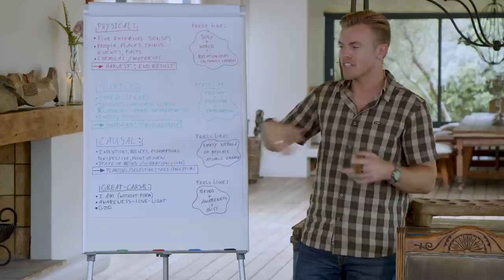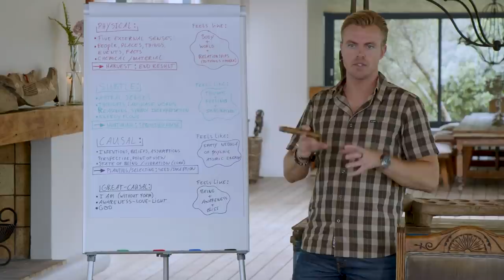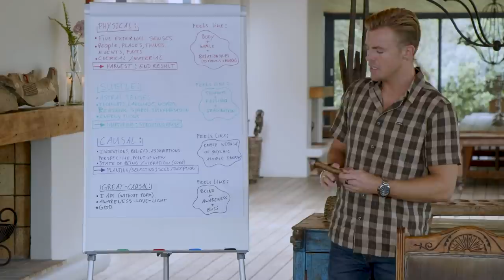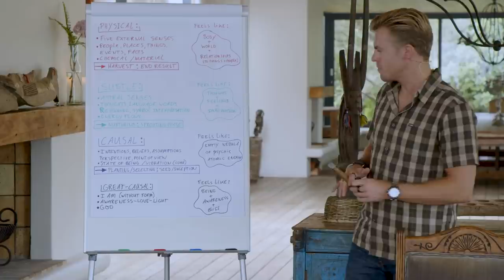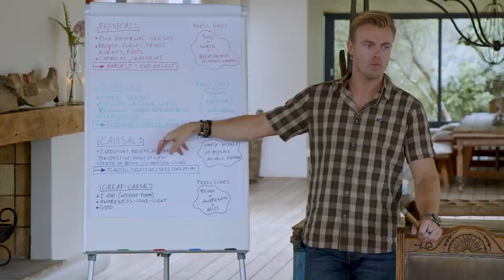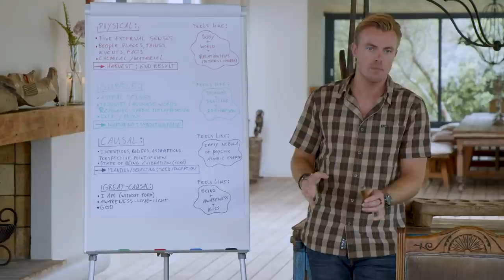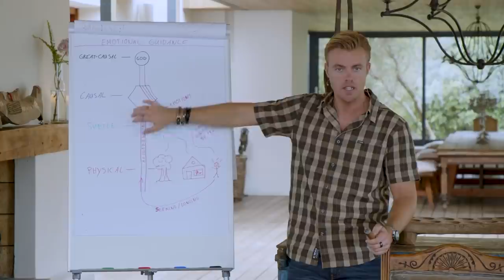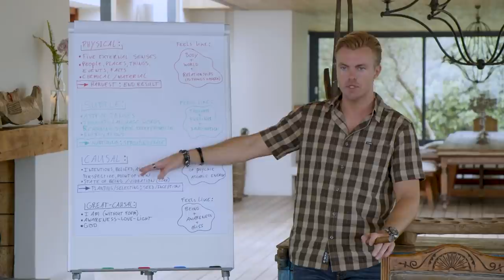Discover the Root of Your Negative Beliefs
By breaking down these four elements of experience, Bentinho reveals how we can discover the root of our negative beliefs and shift our vibrational state. In order to make a true shift, we must look beyond our thoughts and feeling states and go to the Causal Body where the core of our ego lives.

8:45 “End the Ego: There's Only One You”

LICENSE